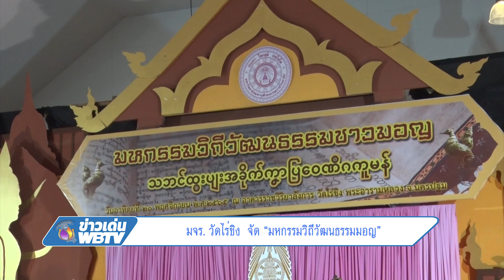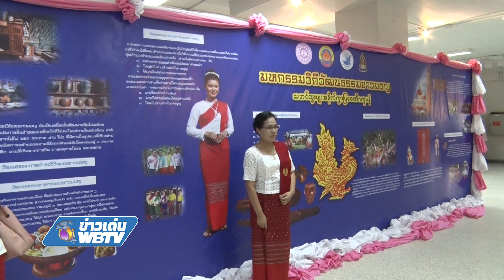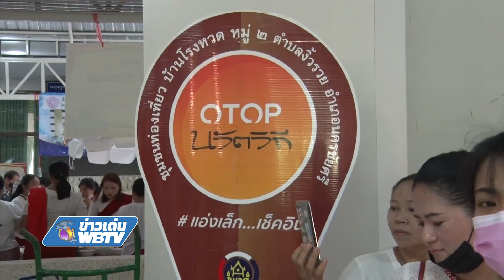ข่าวเด่น WBTV มจร วัดไร่ขิง จัด “มหกรรมวิถีวัฒนธรรมมอญ”